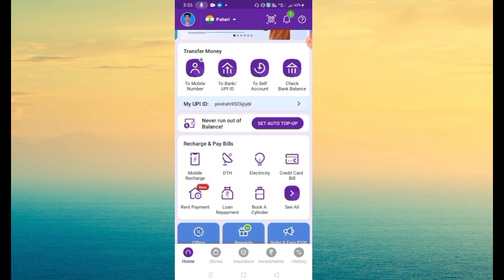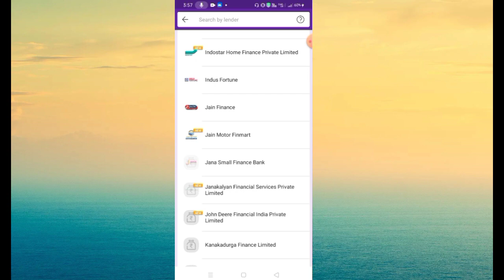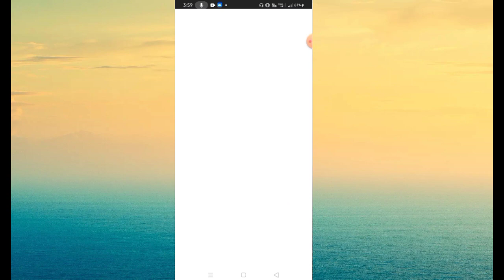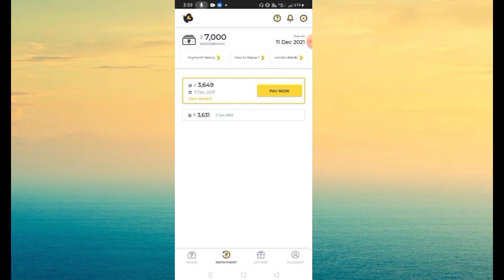phone pe se loan kaise le I Loan kaise le mobile se I Loan lene wala apps I technical pws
flipkart se mobile loan par kaise le debit card,
bina pan card ke mobile se loan kaise le,
5000 ka loan kaise le mobile se,
10000 ka loan kaise le mobile se,
mobile se bank se loan kaise le sakte hain,
sbi mobile se loan kaise le,
mobile loan kaise le sakte hain,
mobile se aadhar card se loan kaise le,
flipkart se loan par mobile kaise le sakte hain,
mobile se 1 lakh ka loan kaise le,
loan kaise le mobile se 15000,
phonepe se loan kaise le 2021,
loan kaise le mobile se 2 lakh,
loan kaise le mobile se 3 lakh,
loan kaise le mobile se 5 lakh